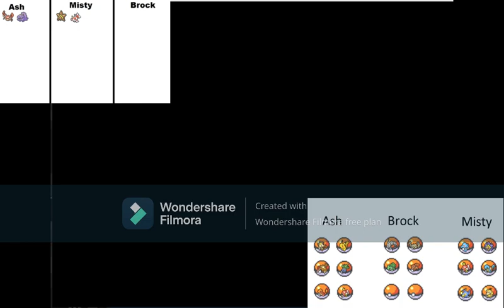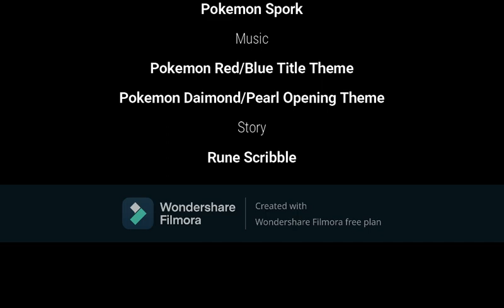What If: Ash Met Meowth First? Chapter 8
Now with a PC list.